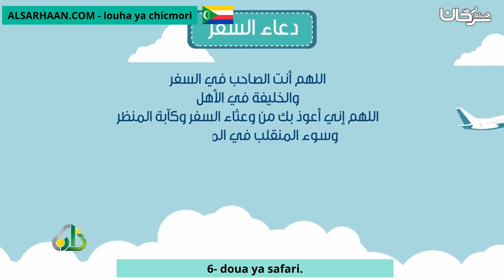6 doua ya safari